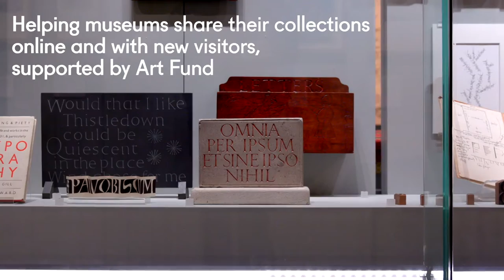Art Fund 'Legacy' - Branding Film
Artists:
David Wallin (Actor & Voice Over)
Mary Lee & Bump
Annie Wallin
Ruby Wallin

Family walking around and enjoying Ditchling Museum of Arts + Craft.

About Art Fund: Art Fund is a British charity that supports museums and galleries, by helping them to buy and display works of art for the nation; promoting them through the National Art Pass, the Art Guide app and more; and funding training and development. With Art Happens, Art Fund designed the UK’s first crowdfunding platform especially for museums and galleries. Visitors can browse for projects that inspire them and donate, giving arts institutions the chance to fundraise for individual projects.